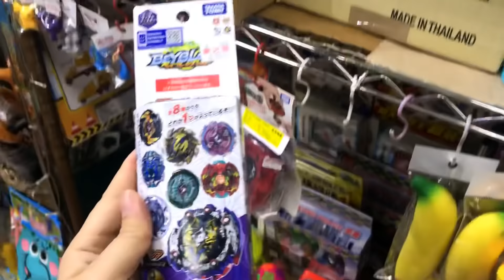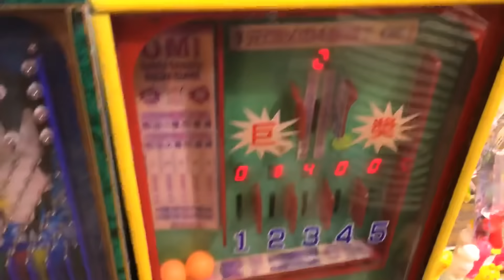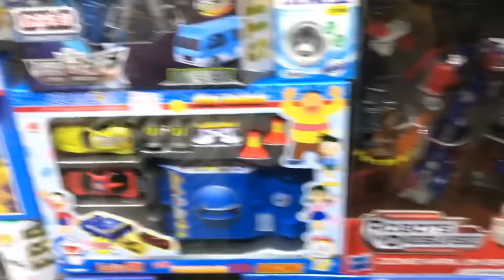Kenson去shopping 之土瓜灣家品店都有陀螺賣？Mart Shop buying Beyblade @To Wa Wan (2/11/2018)